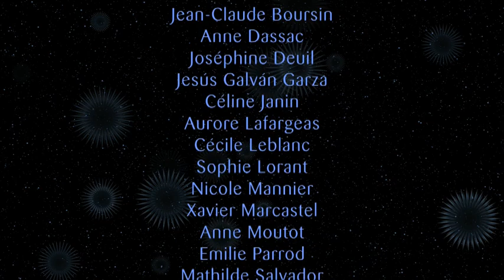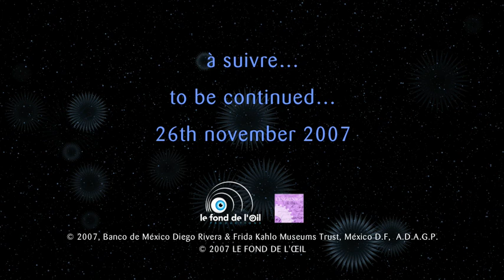Frida Kahlo, à travers le masque - épisode 6/26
"Ex-Voto"
A travers ses peintures animées, Frida Kahlo nous invite à voir son univers intérieur, ses amours, ses souffrances, son âme...
Frida Kahlo trouve par hasard un ex-voto qu'elle modifie quelque peu...